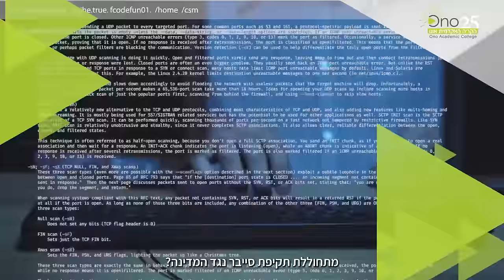תואר שני במנהל עסקים MBA עם התמחות בסייבר | הקריה האקדמית אונו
פרופ' אריה גביוס
לפרטים: